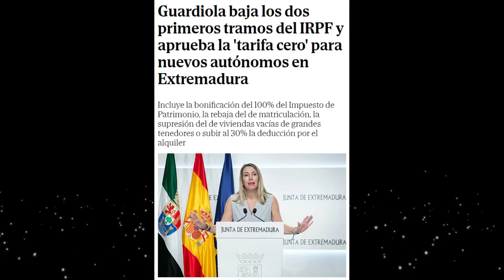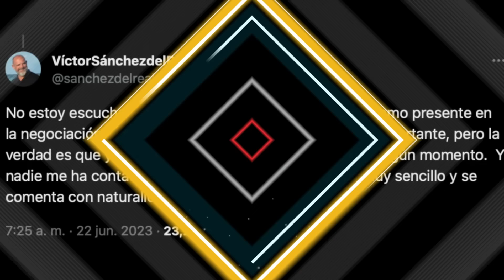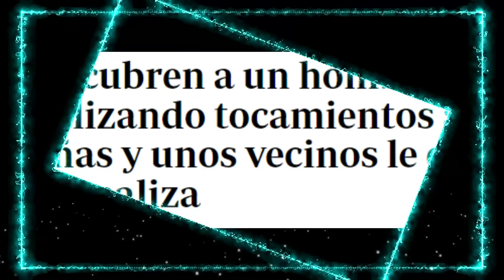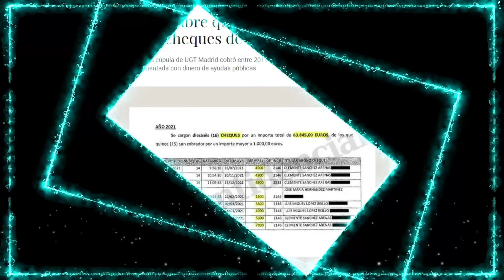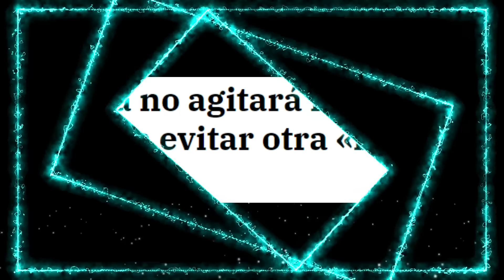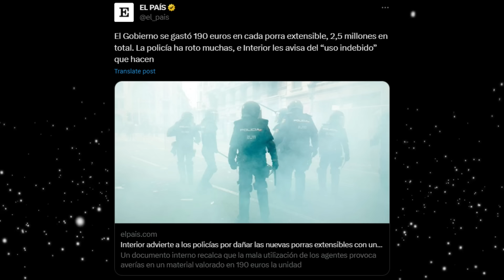HUMILLACIÓN DE VOX A BORRELL, EL ABOGADO DE LA MANADA DESTROZA A PODEMOS Y RIDÍCULO DE FORTES!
Tremendo repaso de VOX a Borrell en el Parlamento Europeo de la mano de su eurodiputado Hermann Terstch, Fortes hace el ridículo con la Amnistía y el abogado de la manada destroza a Podemos.